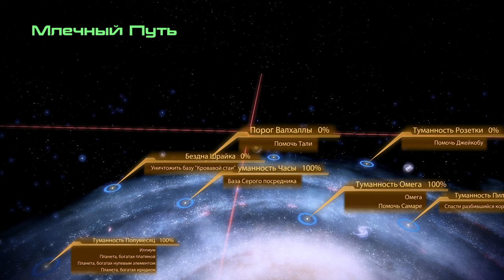Mass Effect 2 прохождение - СКОПЛЕНИЕ "ПОРОГ ВАЛХАЛЛЫ" (без комментариев) #48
Добро пожаловать, здесь собираем интересные сюжеточки с различных игр с синхронной русской диктовкой и без.

Если Вы готовы, то приготовьте чашечку кофе, чая, кефира или еще чего и присоединяемся к просмотру стримов, похождений и обзоров виртуальных миров на ваших смартфонах, планшетах, мониторах и телевизорах.